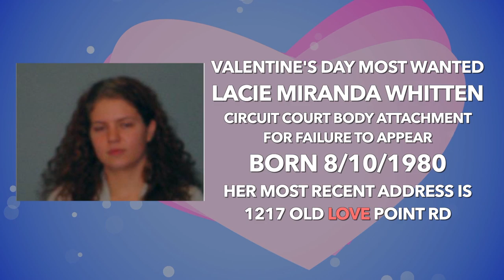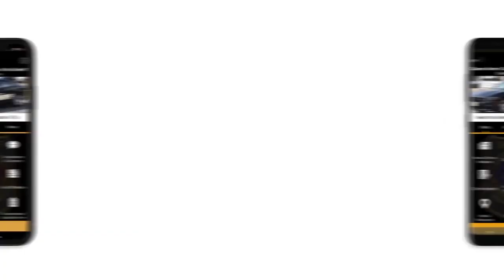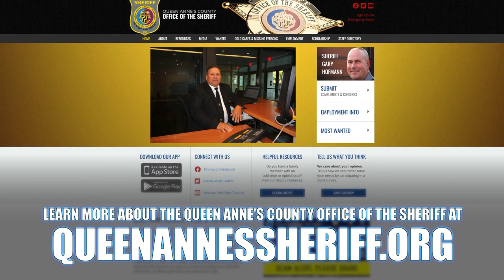QACTV Presents: Queen Anne's County Most Wanted Valentine's 2020